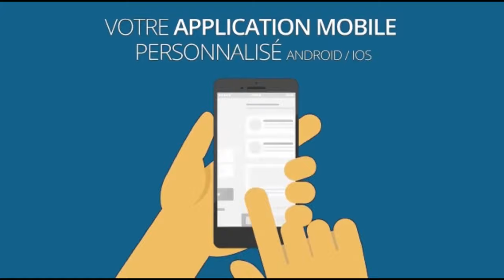MAKAMBU YA KIN:🟠WENZE YA MATETE